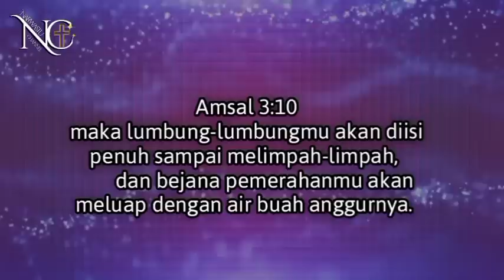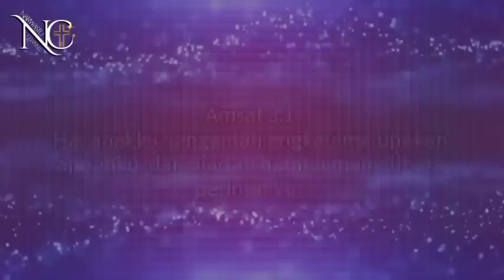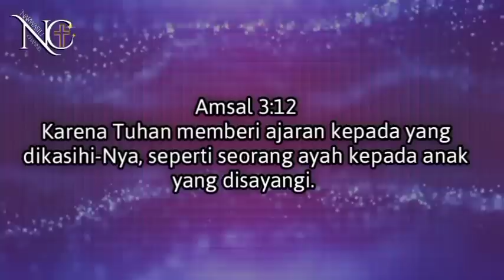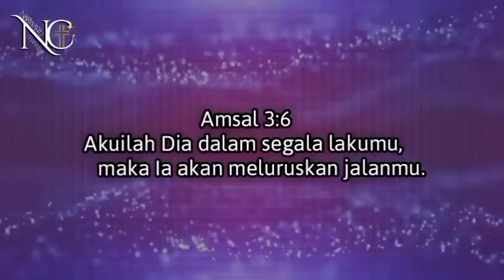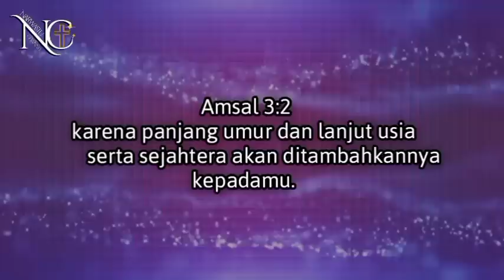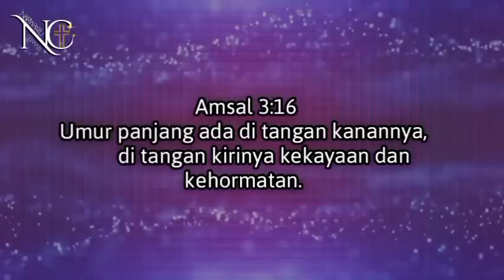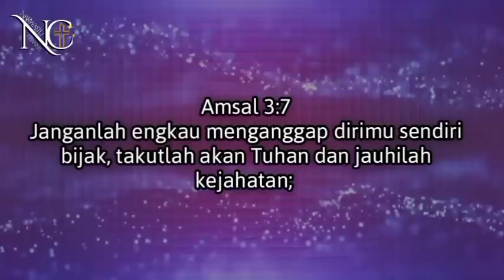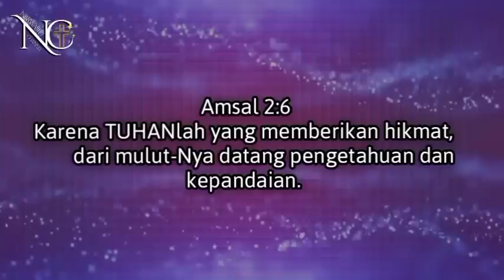AJARAN DAN DIDIKAN TUHAN | PDT. JUSUF RONI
15 Oktober 2022
Khotbah pendeta Jusuf Roni 2022 AJARAN DAN DIDIKAN TUHAN